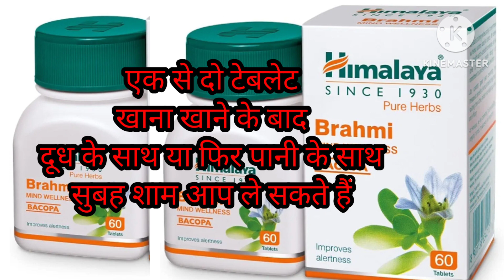Himalaya Brahmi Tablet Benefits | uses | Dosage | Side effects in Hindi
topic cover
Himalaya brahmi tablet uses in Hindi
Himalaya brahmi
Himalaya brahmi review
Himalaya brahmi tablet
Himalaya brahmi booster
Himalaya brahmi tonic
Himalaya brahmi ke fayde
Himalaya brahmi tablet review
Brahmi tablet benefits in Hindi
brahmi tablet
brahmi tablet benefits
brahmi tablet uses in Hindi